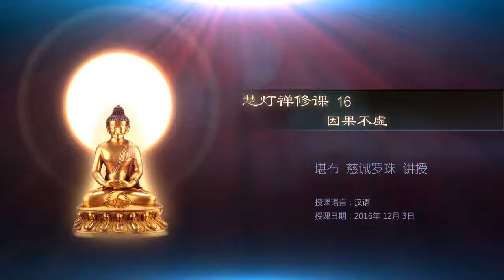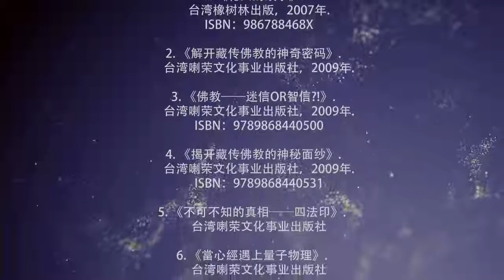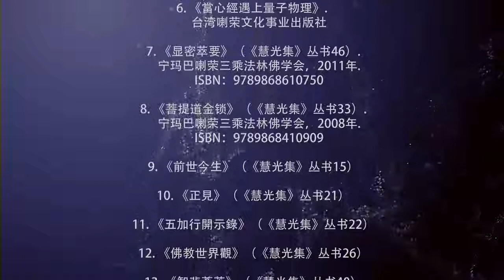17. 因果不虚(4) 20161203